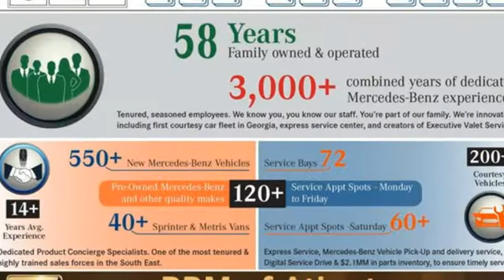New 2023 Mercedes-Benz C-Class Atlanta GA Sandy Springs, GA M35803 - SOLD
Year: 2023
Make: Mercedes-Benz
Model: C-Class
Trim: C 300 Sedan
Engine: 4 2.0 L
Transmission: Automatic
Color: Black
Interior: AMG Black
Stock #: M35803
VIN: W1KAF4GB5PR073264
WHEELS: 19 AMG MULTISPOKE W/BLACK ACCENTS -inc: Tires: 225/40R19 Fr & 255/35R19 Rr, Summer High-Performance Tires, TIREFIT, WHEEL LOCKING BOLTS, VENTILATED FRONT SEATS, SIRIUSXM SATELLITE RADIO -inc: 6-month trial, PANORAMA SUNROOF, NATURAL GRAIN WALNUT WOOD TRIM -inc: Piano Black Lacquer Center Console, EXCLUSIVE TRIM PACKAGE -inc: Sound Package, Online Music Streaming, Sound Personalization, Burmester 3D Surround Sound System w/Dolby Atmos, Illuminated Door Sills, Enhanced Ambient Lighting, Inductive Wireless Charging, Parking Assist Package, Parking Pilot w/Surround View System, GUARD 360, PARKTRONIC w/Active Parking Assist, Surround View System, BODY COLOR REAR SPOILER, BLACK FABRIC HEADLINER, BLACK. This Mercedes-Benz C-Class has a dependable Intercooled Turbo Gas/Electric I-4 2.0 L/122 engine powering this Automatic transmission.*This Mercedes-Benz C-Class C 300 Has Everything You Want *AMG LINE W/NIGHT PACKAGE -inc: Sport Suspension w/Sport Steering System, AMG Body Styling, Star Grille, AMG Line Interior, Brushed Aluminum Sport Pedals w/Rubber Studs, AMG Floor Mats, Flat-Bottom Sport Steering Wheel, MB-Tex Dashboard, Perforated Brake Discs, Mercedes-Benz lettered calipers, AMG Line Exterior , ACTIVE DISTANCE ASSIST DISTRONIC, Window Grid Antenna, Wheels: 18 5-Spoke, Voice Activated Dual Zone Front Automatic Air Conditioning, Valet Function, Urethane Gear Shifter Material, Turn-By-Turn Navigation Directions, Trunk/Hatch Auto-Latch, Trip Computer, Transmission: 9G-TRONIC 9-Speed Automatic, Transmission w/Oil Cooler, Tires: 225/45R18 Fr & 245/40R18 Rr -inc: MOE Tires (Extended Mobility), Tire Specific Low Tire Pressure Warning, Systems Monitor, Strut Front Suspension w/Coil Springs, Smart Device Remote Engine Start, Side Impact Beams, Seats w/Leatherette Back Material, Remote Keyless Entry w/Integrated Key Transmitter, 2 Door Curb/Courtesy, Illuminated Entry and Panic Button.* Stop By Today *Treat yourself- stop by RBM of Atlanta located at 7640 Roswell Road, Atlanta, GA 30350 to make this car yours today!

Address:
7640 Roswell Road